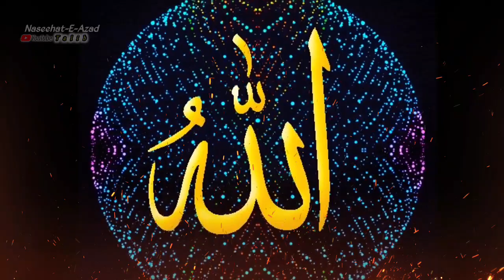Dahya kalbi apni beti ko zinda dafan krne ka waqia|Dahya Qalbi ka waqia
Dahya kalbi apni beti ko zinda dafan krne ka waqia | Dahya Qalbi aur prophet Muhammad story urdu

                     Channel - Naseehat-e-azad

Your queries 👇👇
Dahya kalbi apni beti ko zinda dafan krne ka waqia,Dahya Qalbi aur prophet Muhammad story urdu,beti ko zinda dafan karne ka waqia,zinda dafan beti ko kaise,beti ko zinda dafan kab hota tha,is video me btaunga beti ko zinda dafan ka waqia,hazrat dahiya kalbi ka waqia
hazrat dahiya kalbi ka waqia full,hazrat dahiya kalbi ka waqia
beti ko achar dena chahiye i nahin,beti ko zinda dafna diya
beti ko zabardasti science dila de
meme
beti ko zinda dafan karne wala
waqia
beti ko zinda dafan karne ka wagia
imran aasi
beti ko zinda dafan karne wali naat
beti ko zakat de sakte hain
beti ko zinda dafnane ka wagia
naat
beti ko zinda dafan karne ka waqia
tariq jameel
beti ko zinda dafan kar diya,beti ko zinda dafna diya
beti ko zinda dafan kar diya naat,zinda dafan kar diya
beti ko zinda dafan kar diya naat,beti ki maut
cid sarpanch ki beti ki maut,beti ko marna in islam,
beti ko marne wali musalman ban
khwab mein beti kO marna
sapne me beti ko marna,hazrat dahiya kalbi ka waqia